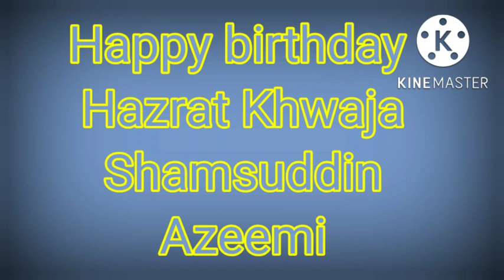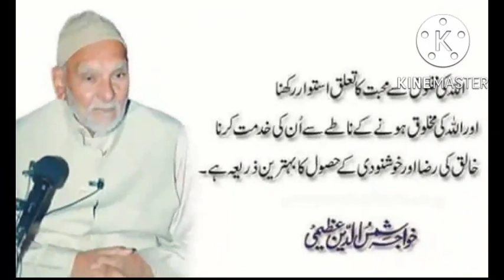October 17, 2022